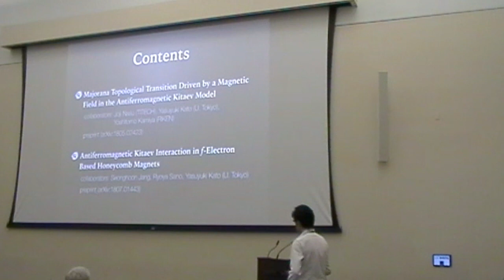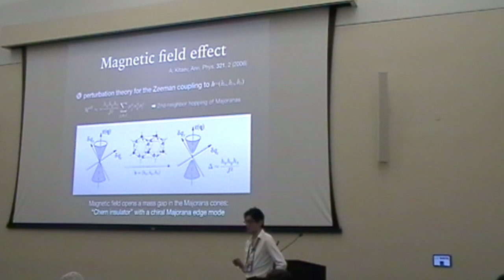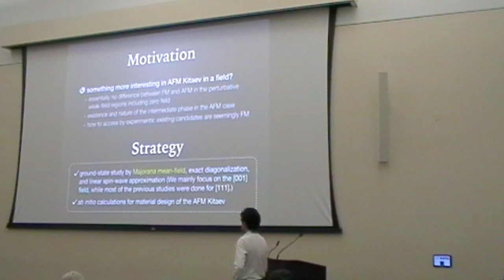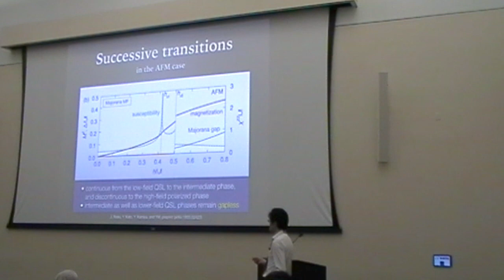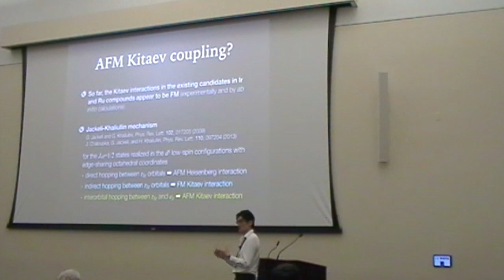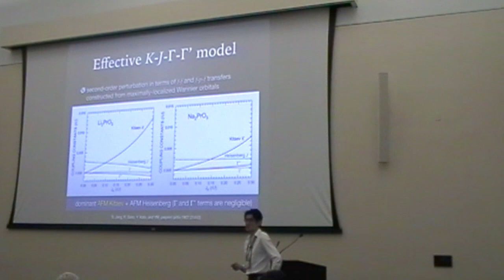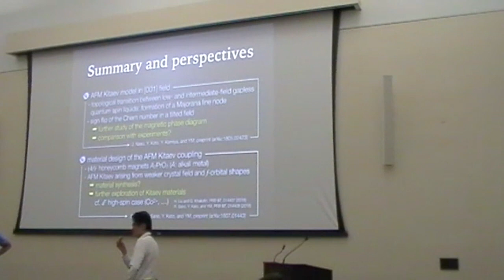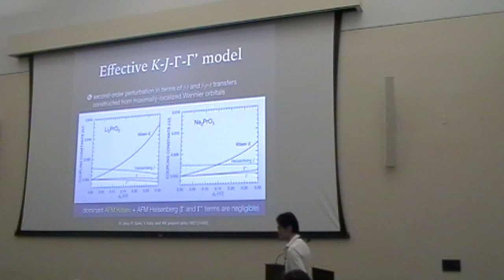Yukitoshi Motome - Majorana Signatures in Kitaev Quantum Spin Liquids (HFM2018)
Kitaev physics (V) lecture on majorana signatures in Kitaev quantum spin liquids